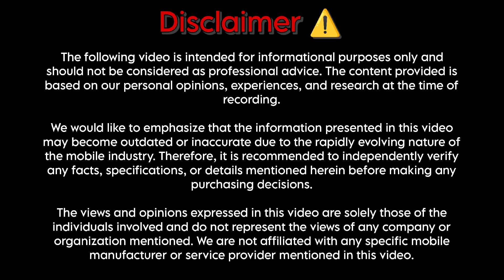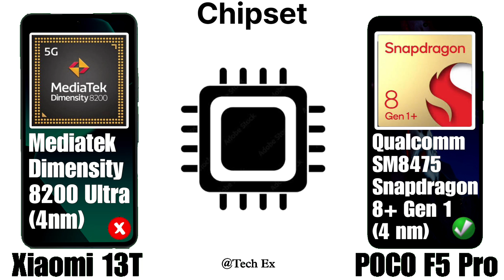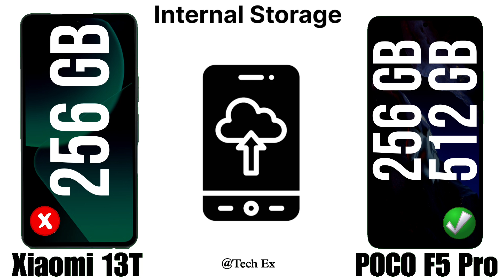Xiaomi 13T Vs Xiaomi Poco F5 Pro ⚡ Ultimate Comparison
Xiaomi 13T Vs Xiaomi Poco F5 Pro ⚡ Ultimate Comparison || including Price, Specification, Dimensions, Display, Performance, Camera, Battery, Connectivity, Charging, Sound, Release date and more features - (itechex0001)

xiaomi 13t
xiaomi 13t first look
xiaomi 13t first impression
xiaomi 13t smartphone
xiaomi 13t display
xiaomi 13t design
xiaomi 13t build quality
xiaomi 13t specifications
xiaomi 13t os and ui
xiaomi 13t performance
xiaomi 13t camera
xiaomi 13t front camera
xiaomi 13t comparison
xiaomi 13t connectivity
xiaomi 13t Features
xiaomi 13t price
xiaomi 13t release date

THANKS FOR VISITING OUR CHANNEL ! WE HOPE YOU ENJOY OUR CONTENT AND JOIN OUR AMAZING COMMUNITY.

HAPPY WATCHING